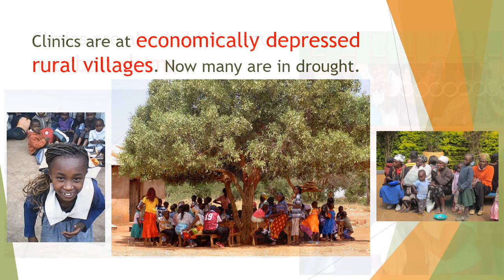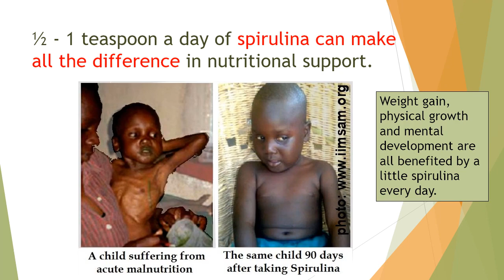Children’s Health Care Initiative